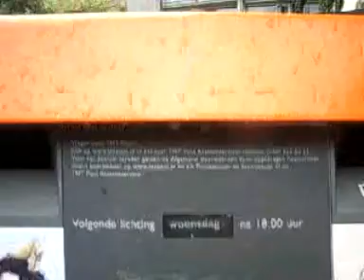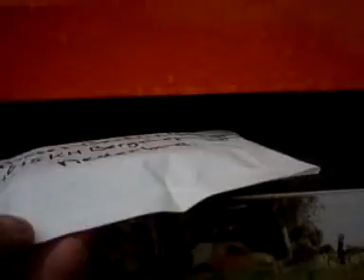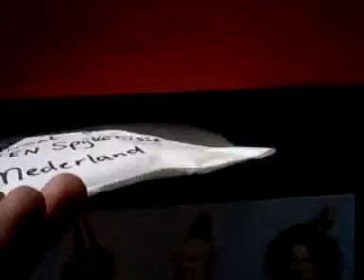Shocking Blue 1968 Send me a postcard.